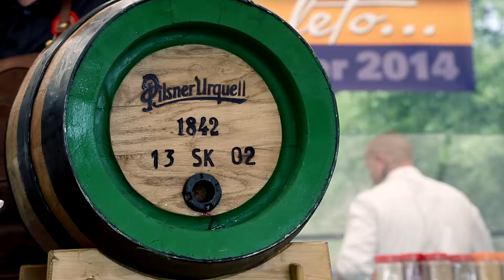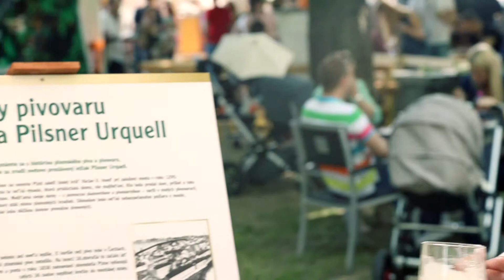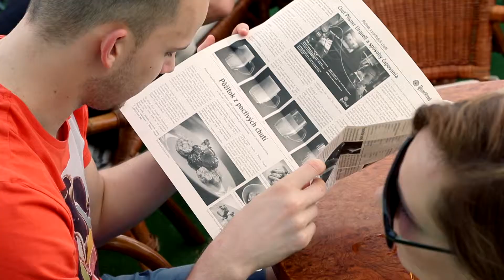Pilsner Urquell FOOD FEST 2014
Promo video from Food Festival 2014.